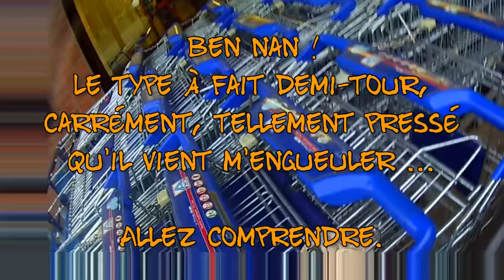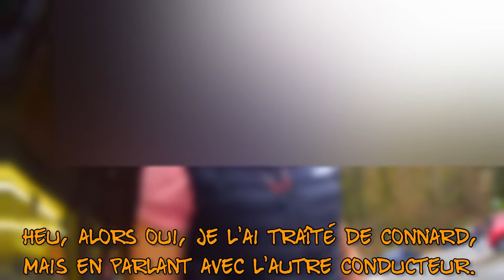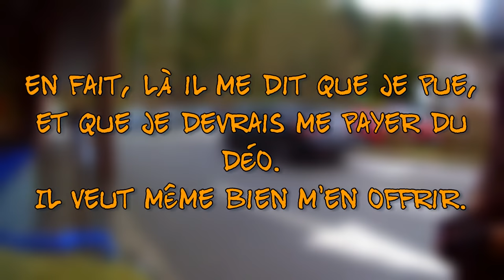Pressé mais il fait demi tour pour venir m'agresser !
Suite à des menaces ... oui parce que la phrase  : "Nan mais c'est mieux de supprimer la vidéo, sinon ça peut aller très loin, ça peut aller très loin". exprimée par une connaissance (qui s'est elle même annoncé comme tel) peut être considéré comme une menace, j'ai renforcé le floutage des images.
Je peux reconnaître que les images n'étaient pas assez flouté.
Une erreur et je m'en excuse, je sais reconnaître mes torts.

Par contre, le comportement étant dangereux, il me semble pertinent de laisser la séquence en exemple.

Et si un problème de droit à l'image devait être soulevé, j'apprécierais être directement contacté, et sans être menacé en pleine rue svp.
Je peut être arrangeant lorsqu'on se montre raisonnable.
-- Fin de mise à jour --

Insulte ou pas, le type agit comme un con.
Et si tu me lis bonhomme, c'est le comportement que je pointe, pas l'individu.
Donc, ici, ce n'est pas une insulte. ;)

Une nuance que je te laisse le loisir d'analyser.

De toute façon, là, j'en ai assez.
Celui qui n'est pas capable de comprendre le code de la route à quand même de gros soucis à ce niveau ...

Je laisse passer, de façon courtoise, une camionnette, et ça m'explose à la figure.

Exactement comme lors de mon accident, victime d'avoir laissé passer un piéton.
Nan mais sérieusement, quand je dis qu'il faut que ça change, c'est pas des parole en l'air.

FAUT VRAIMENT que ça change là !

Vélo : Course peugeot
Caméra : Mr Handsfree

Musique générique :
Titre:  Daily Dozen
Auteur: Astat

Autres musiques : Proposées pas Youtube, merci. :)